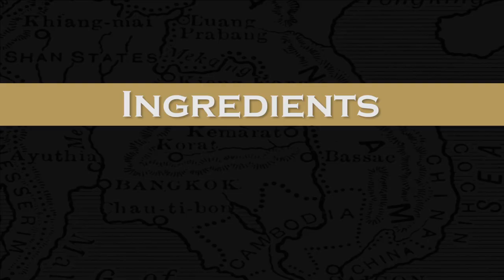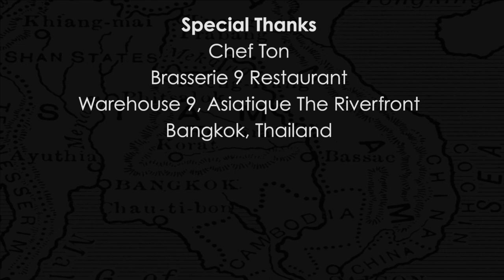Brasserie 9- Pan fried fillet of sea bass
Chef Top from Brasserie 9, fine French cuisine, recommends the Pan fried fillet of sea bass with the classic French style. The yummy caper sauce with special recipe is garnished with fresh sea bass.You will see in this video how he cooks by Gourmet House Channel !

Getting Here

BTS skytrain: Saphan Taksin Station, then take ASIATIQUE
The Riverfront’s shuttle boat
BRT bus: Rama III stop, then take a taxi

Brasserie 9 at Asiatique The Riverfront
Warehouse 9, Waterfront District
Open daily 3:00 PM. - 12:00 AM.